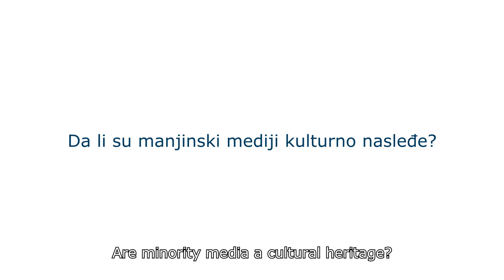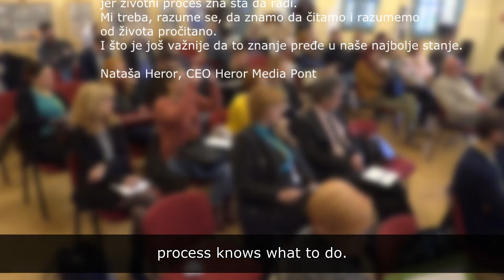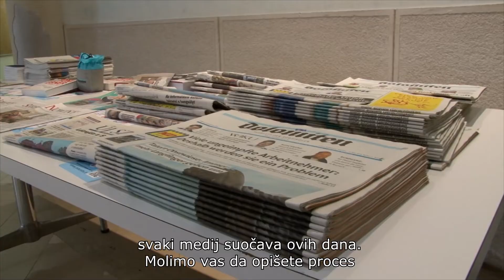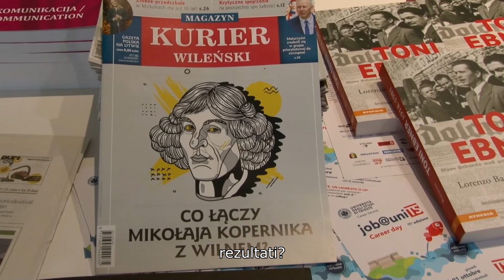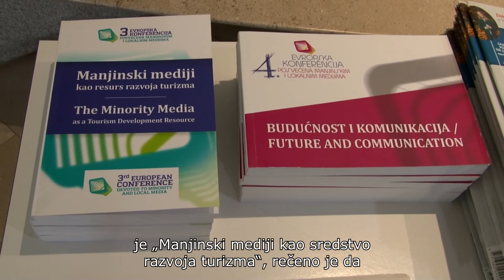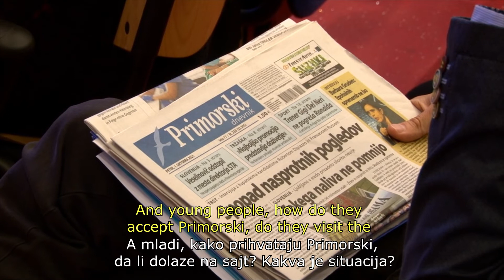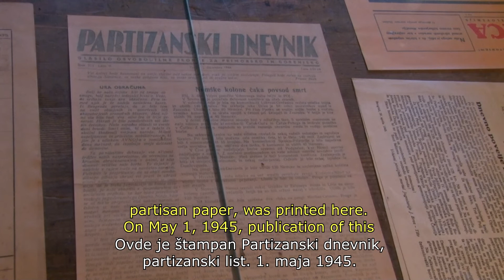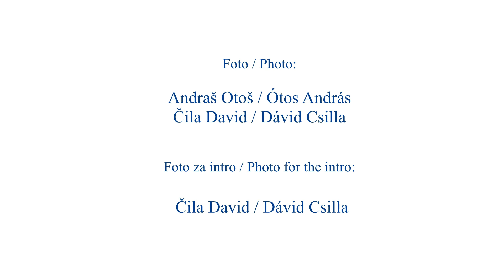Episode 4 - Da li su manjinski mediji kulurno nasledje - Are Minority Media Cultural Heritage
Da li su manjinski mediji kulturno nasleđe je naziv četvrte epizode video specijala koji objedinjuje desetogodišnji dijalog koji je vodila komunikaciona platfroma Konferencija posvećenim manjinskim i lokalnim medijima - 5 regionalnih i 5 evropskih konferencija.

Are Minority Media Cultural Heritage is the name of the fourth episode of the video special that unites the 10-year dialogue held on the Conferences Devoted to Minority & Local Media - 5 regional and 5 European Conferences.